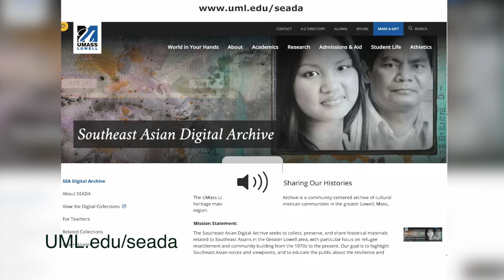History in Lowell: Southeast Asian Representation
In this Episode of History in Lowell, host Maritza Grooms speaks with UML Prof. Robert Forrant and Sue Kim, Director of the Southeast Asian Digital Archive at the University of Massachusetts Lowell about immigrants from Southeast Asia and their representation in City politics. August 14, 2020